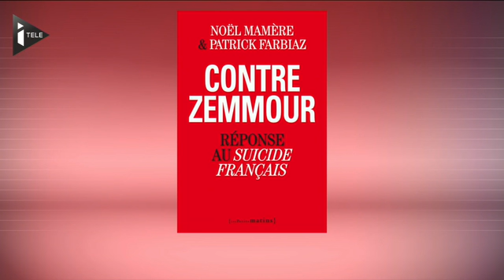Eric Zemmour est "l'idiot utile de Marine Le Pen" pour Noël Mamère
Eric Zemmour est l'idiot utile de Marine Le Pen, c'est en ces termes que Noël Mamère (Député écologiste de Gironde) a évoqué le Suicide Français, pour parler de son ouvrage intitulé "Contre Zemmour", réponse au Suicide Français d'Eric Zemmour, qu'il a coécrit avec Patrick Farbiaz.